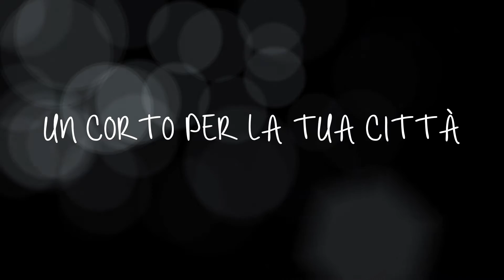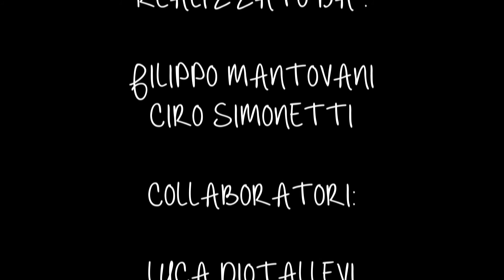Un corto per la tua città - Perugia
Concorso nazionale "Un corto per la tua città"

Corto realizzato a Perugia, Umbria da studenti dell' I.T.T.S. A. Volta a.s. 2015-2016

Riprese e montaggio: Filippo Mantovani
Assistente riprese: Ciro Simonetti
Idee: Ciro Simonetti e Filippo Mantovani

Si ringraziano per la collaborazione: Luca Diotallevi e Ivan Garofani

Potete votare il video all'indirizzo (Basta registrarsi, e sull'elenco trovare il video realizzato da me)